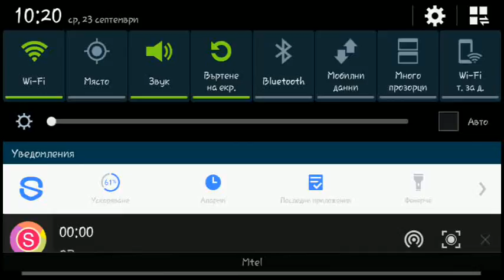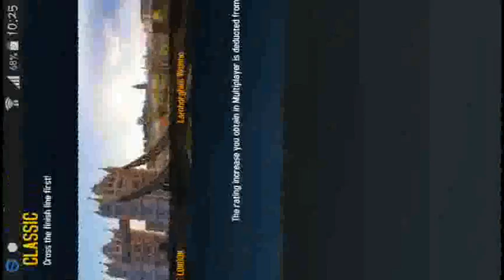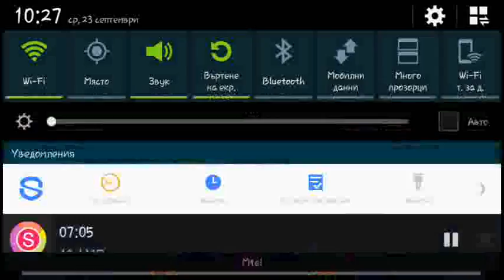Asphalt 8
Много заребяваща игра.Гледайте и другите ми клипове.